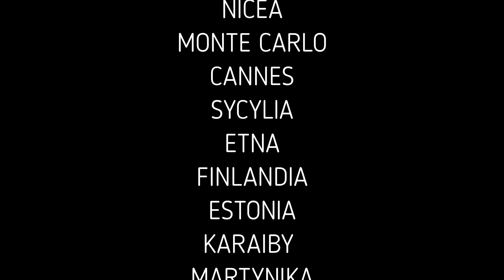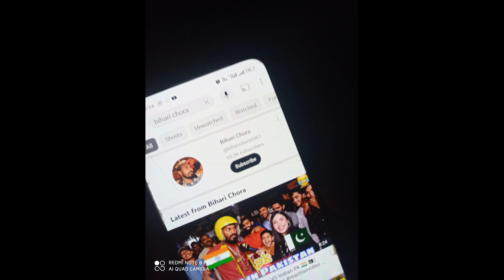318 Pakistan Fort Lahore i Old City Stare Miasto